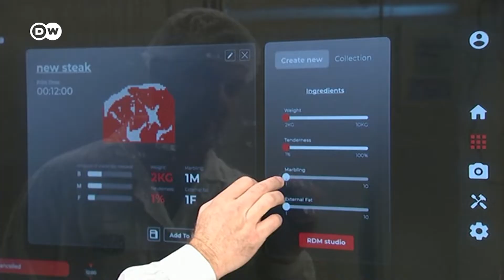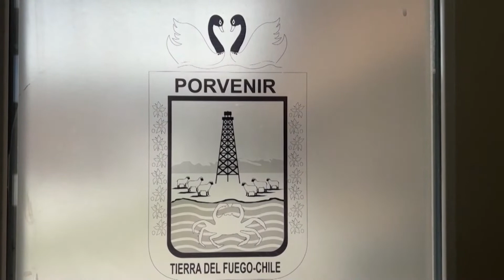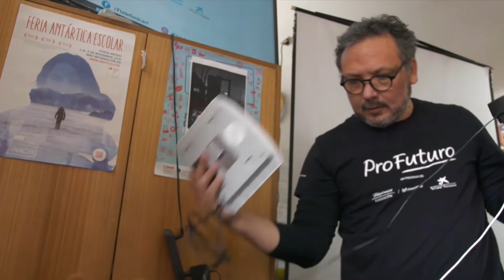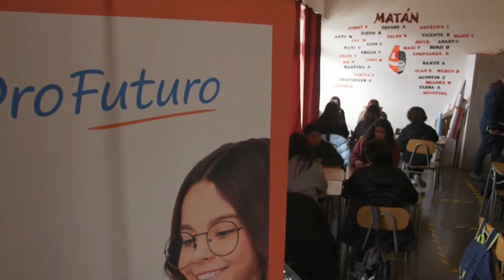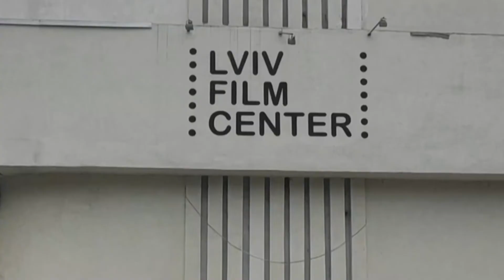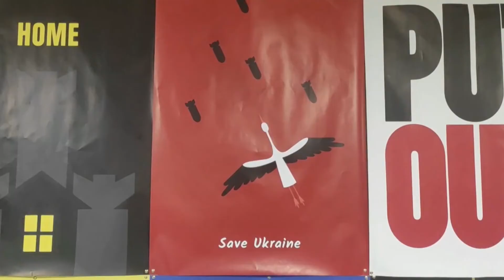Episodio 147.- NCC en Señal Informativa del 22 al 28 de noviembre de 2022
Nuestro conductor Omar García te presenta las noticias más relevantes de ciencia, tecnología y cultura en NCC Iberoamérica: 👇

-Redefine Meat, una empresa de carne de origen vegetal impresa en 3D.🥩🌱

-Los glaciares suizos presentan un alarmante deshielo este 2022.🧊🏔️🇨🇭

-En Porvenir, Chile se encuentra la escuela digital más austral del mundo.🇨🇱🏫

-La industria del cine, una de las más afectadas por la guerra entre Rusia y Ucrania.🇺🇦🎥🇷🇺